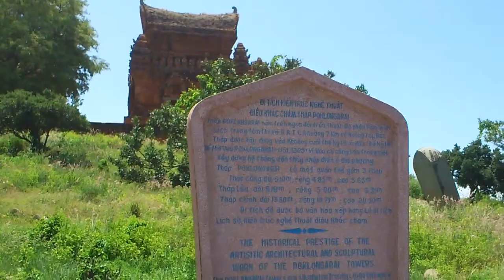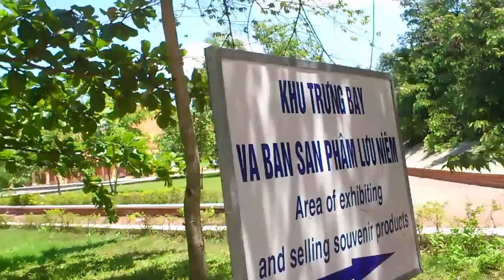Tháp Po Klong Garai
Tháp Po Klong Garai là tên gọi chung cho một cụm tháp Chàm hùng vĩ và đẹp nhất còn lại ở Việt Nam. Tháp Pô Klong Garai là một tổng thể gồm ba tháp: tháp chính (cao 20,5m), tháp lửa (cao 9,31m), tháp cổng (cao 8,56m). Công trình này có trình độ kiến trúc, nghệ thuật, điêu khắc đạt đến đỉnh cao. Tháp đã được Bộ Văn hóa xếp hạng di tích kiến trúc nghệ thuật năm 1979. - Trích Wiki Tiếng Việt